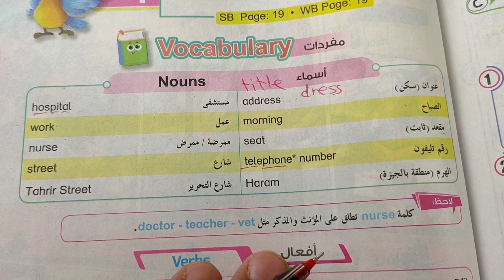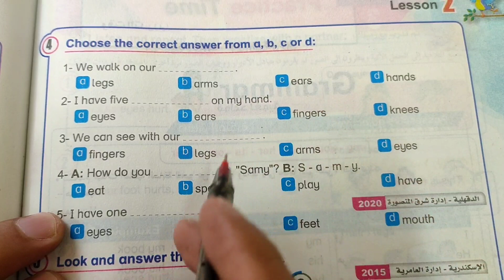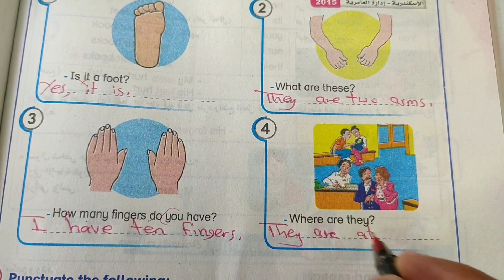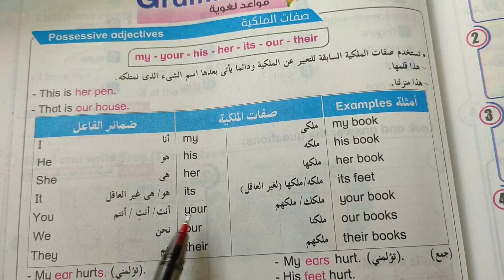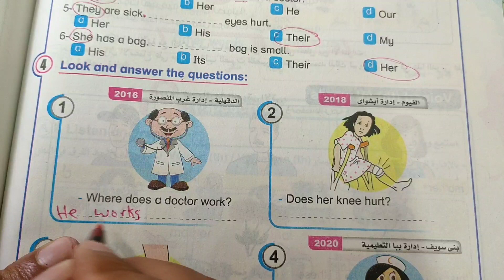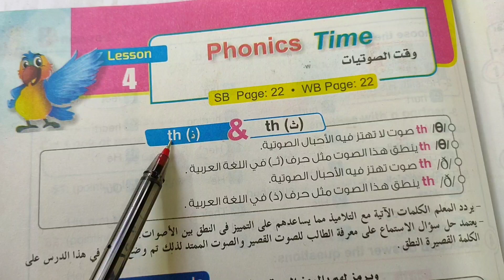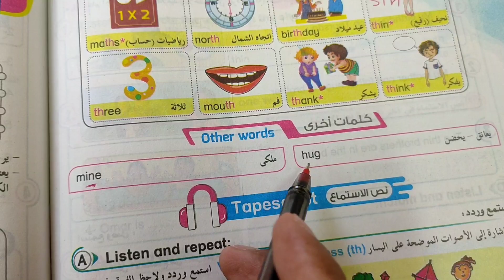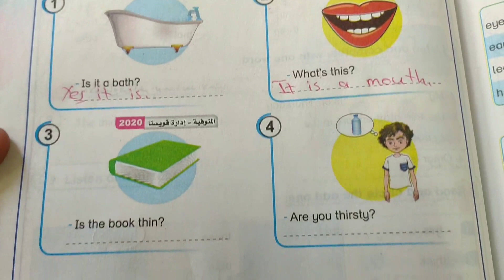الوحدة الخامسة انجليزي | رابعة ابتدائي